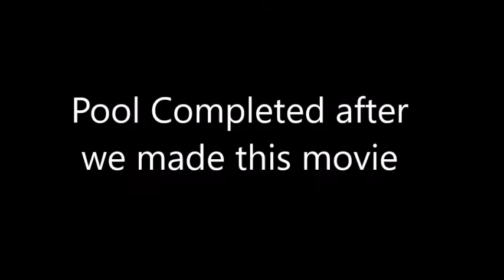Fibreglass Lap Pool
National Spa and Pool Institute of South Africa - Silver award winner 2015. Beautiful pools for beautiful homes. This is a 8 x 2 meter lap pool with infinity rim flow.